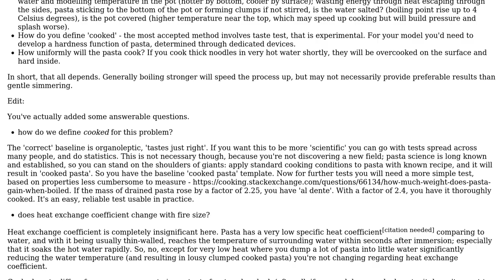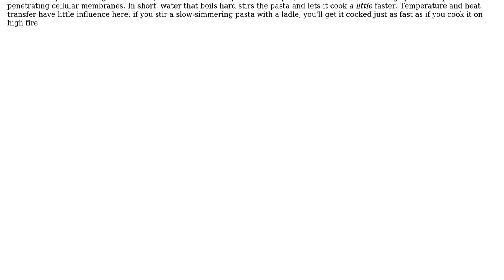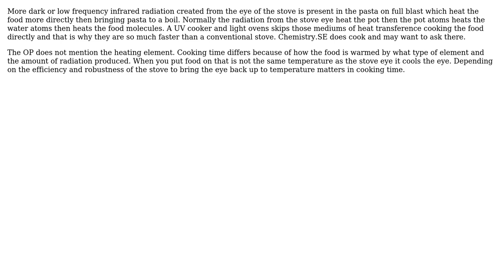Engineering: Pasta cooking time (3 Solutions!!)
Engineering: Pasta cooking time

With thanks & praise to God, and with thanks to the many people who have made this project possible! | Content (except music & images) licensed under CC BY-SA | Music | Images & others | With thanks to user SF. user paparazzo user mattia.b89 and the Stack Exchange Network Trademarks are property of their respective owners. You are responsible for your own actions.